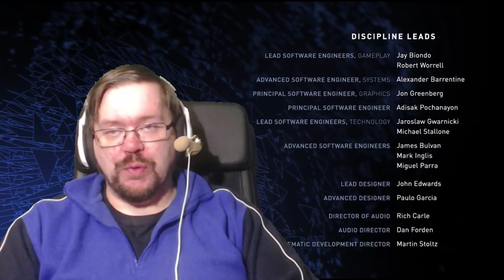Injustice 2 - Ninja Turtles Story Playthrough | Injustice 2 Multiverse Story | Raphael DLC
About Injustice 2:

►Developers: NetherRealm Studios
►Publisher: Warner Bros. Interactive Entertainment
►Genre: Fighting
►Release: May 16, 2017
►USK: PG-16
►Plattform: PlayStation 4, Xbox One
►Shortinfo:

Injustice 2 is a fighting video game developed by NetherRealm Studios and published by Warner Bros. Interactive Entertainment. It is the sequel to 2013's Injustice: Gods Among Us. The game was released in May 2017 for the PlayStation 4 and Xbox One. Similar to the previous installment, a companion mobile app was released for iOS and Android devices.
The core gameplay remains similar to its predecessor, albeit with minor adjustments to returning game mechanics. Injustice 2 introduces a new feature called the Gear System, a loot-dropping system that rewards players with costume pieces and equipment that can be used to customize characters' appearances and modify their abilities and stats. According to developers, the idea for implementing an RPG-style progression system into a fighting game had existed since before the fall of Midway Games, the original publisher for the Mortal Kombat series. Director Ed Boon also sought to incorporate gameplay mechanics used by multiplayer shooter games, such as personalization, character creation, loot, and leveling up, into the fighting game genre, which led to the development of the Gear System.
The game's storyline centers around Batman and his insurgency's attempt to restore society after the fall of Superman's regime; however, the arrivals of the newly formed supervillain group "The Society" and the alien Brainiac force Batman to consider freeing the imprisoned Superman to help combat the threats. Injustice 2 received positive reviews from critics, who praised its story, presentation, improved gameplay mechanics, and character customization options, while criticizing its random loot and microtransaction systems.